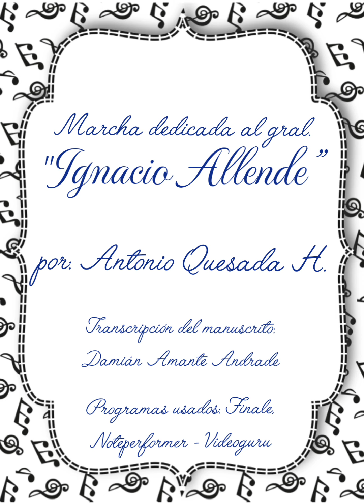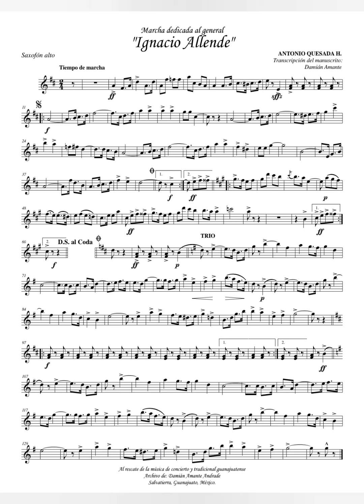"General Ignacio Allende" - Marcha, por el maestro Antonio Quesada H.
Este canal está dedicado a rescatar y difundir la música guanajuatense del siglo XX.

programas utilizados en los vídeos:

Sibelius y/o Finale music - Noteperformer 3 - Videoguru.